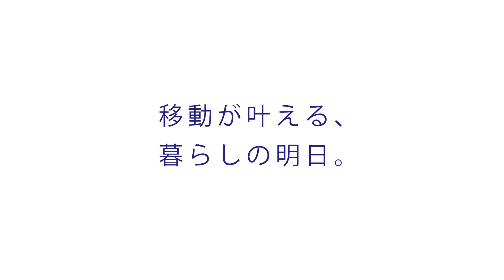「LIFE with オンデマンドバス～User's Voice～」フルバージョン（vol.2）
ひとりひとりのニーズに合った移動の形をかなえるために、
Osaka Metro Groupが運行中のオンデマンドバス。
使ってみたら、暮らしがどう変わるのか？
実際に利用しているお客さまのリアルな声をお届けします。

▼詳細・アプリはこちら▼